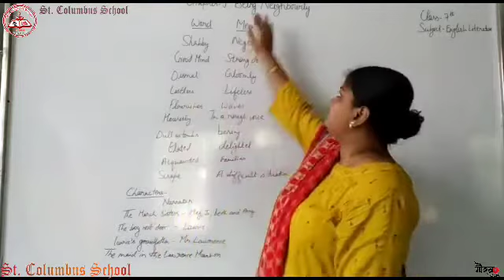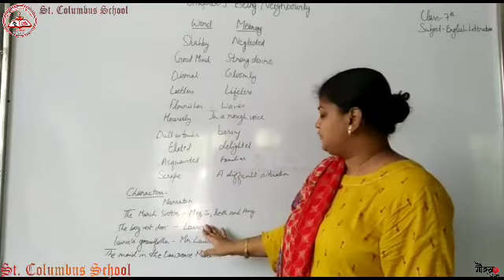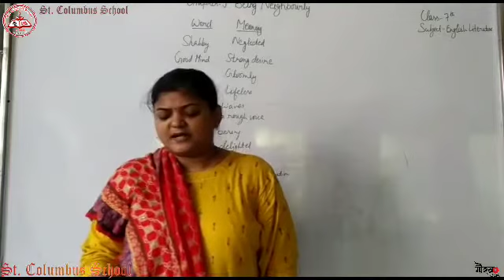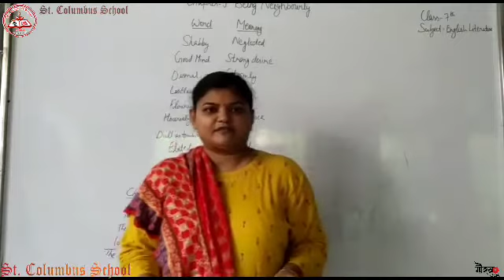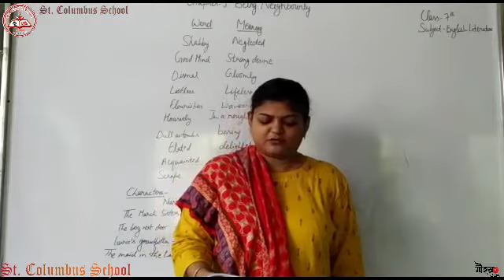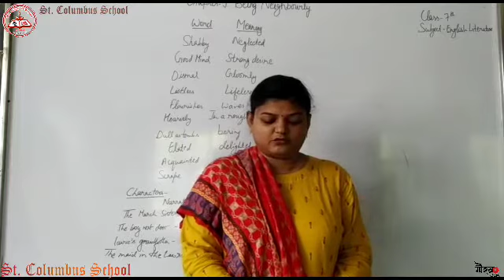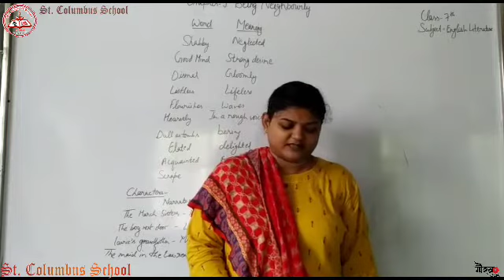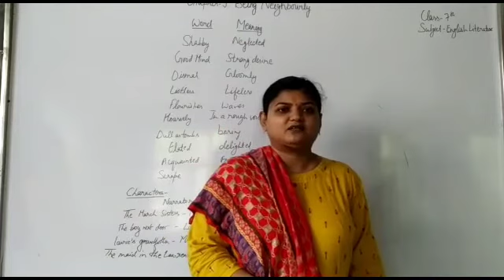Class 7 | Chapter 9 | Being neighbourly |Chapter explanation